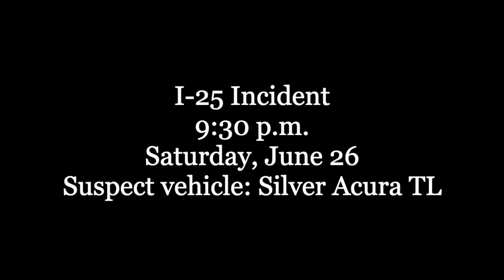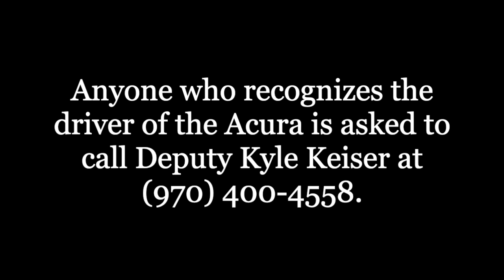Police in search of suspect involved in incident on I-25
Police are currently asking for the public's help in identifying the suspect involved in an incident Saturday in the middle of I-25. If you can identify the person in the video, please call Weld County Sheriff’s Office.
Credit: Weld County Sheriff’s Office